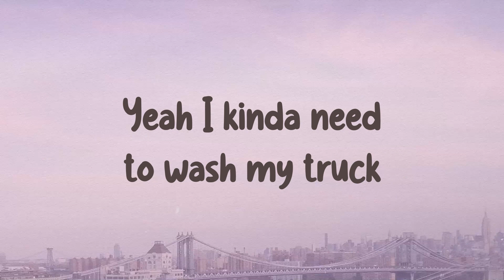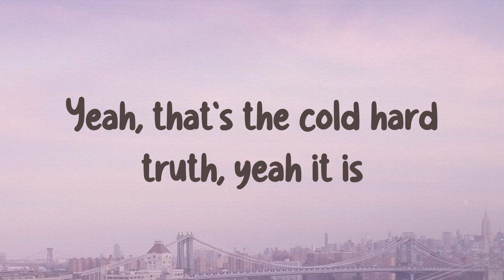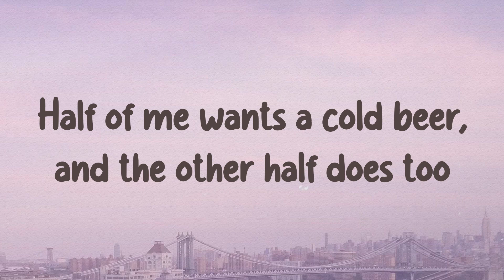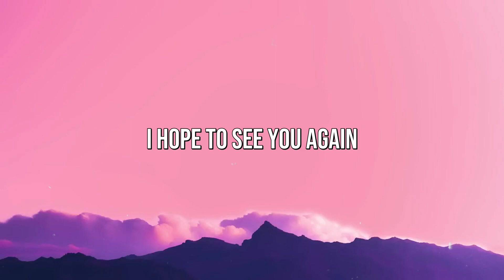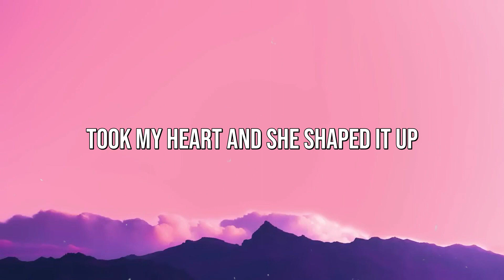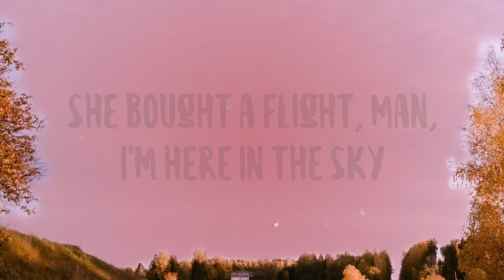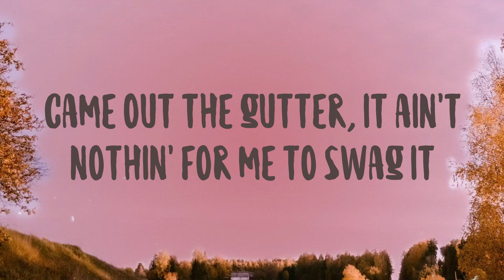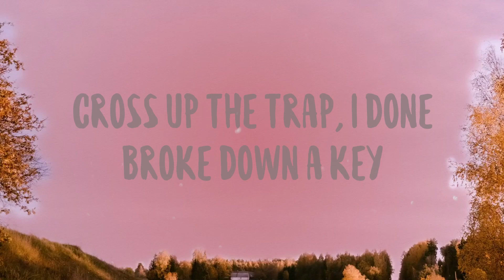Half Of Me - Thomas Rhett Featuring Riley Green On-screen Lyrics 🌾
Half Of Me - Thomas Rhett Featuring Riley Green On-screen Lyrics 🌾  Half Of Me - Thomas Rhett Featuring Riley Green On-screen Lyrics 🌾